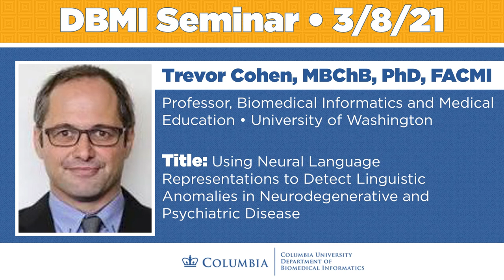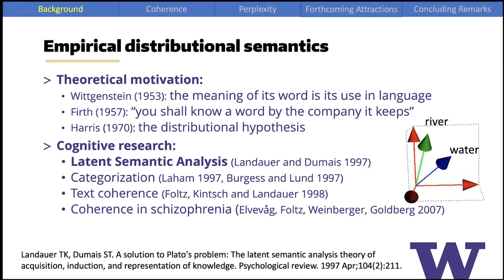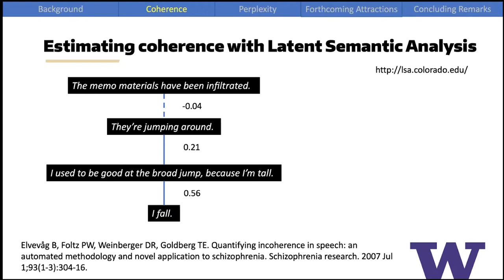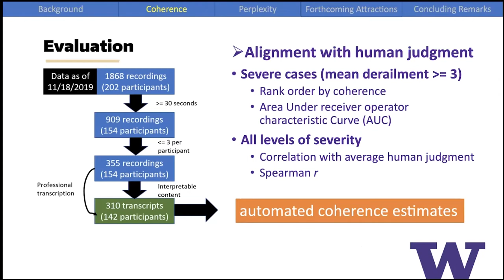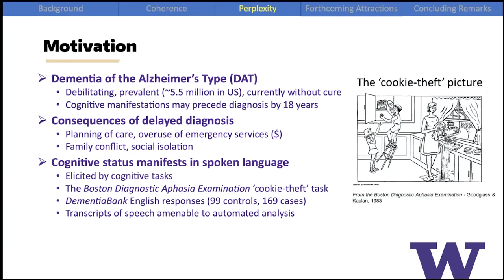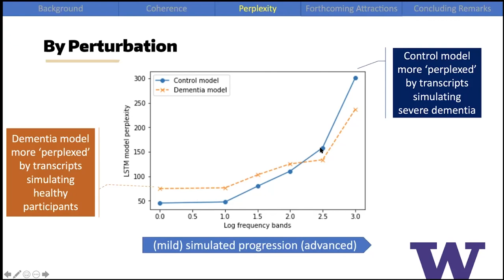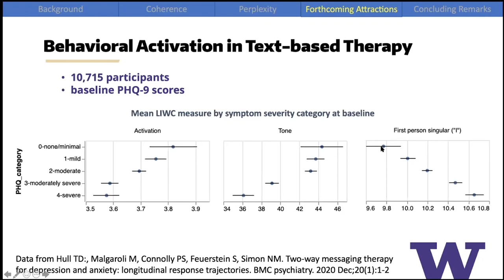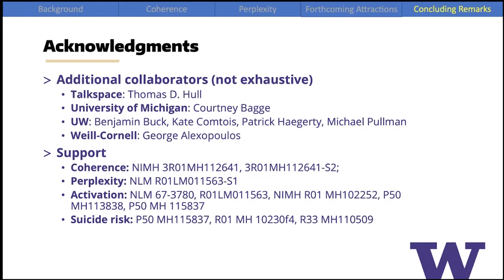DBMI Seminar: Trevor Cohen (March 8, 2021)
Speaker: Trevor Cohen, MBChB, PhD, FACMI

Title: Using Neural Language Representations to Detect Linguistic Anomalies in Neurodegenerative and Psychiatric Disease

Abstract: Language is uniquely positioned in mental health as both a focus of observation for clinical signs and symptoms, and a medium through which some forms of therapy are delivered.  Alzheimer’s Disease and other forms of dementia can also affect language production, for example by limiting access to more specific terms that describe the world in detail. In both cases, data from speech and text are increasingly available on account of the use of digital devices to mediate research and healthcare delivery. Neural language representations such as word embeddings, recurrent neural network language models, and contemporary transformer architectures have become a predominant point of focus in computational linguistics research. The models from which these representations are derived are typically trained on large amounts of unlabeled text, with training tasks involving predicting held-out terms that occur in proximity to observed ones. During the course of such training, much information about the typical use of language is learned. This information is of potential value for the detection of the atypical usage that may characterize certain clinical conditions. In this talk I will discuss our recent work in this area, with a focus on two areas of application: (1) a study of the responsiveness of deep neural networks that distinguish between responses to cognitive tasks from participants with and without Alzheimer’s Disease to known deficiencies in language production in this condition; and (2) the application of neural word embeddings to model language coherence in order to detect the disorganized thinking characteristic of episodes of psychosis in schizophrenia and other conditions. I will also more briefly touch on a range of related ongoing work involving efforts to model constructs that are of diagnostic or therapeutic importance in mental health.

Bio

Background: Dr. Cohen trained and practiced as a physician in South Africa, before obtaining his PhD in 2007 in Medical Informatics at Columbia University. His doctoral work focused on an approach to enhancing clinical comprehension in the domain of psychiatry, leveraging distributed representations of psychiatric clinical text. Upon graduation, he joined the faculty at Arizona State University’s nascent Department of Biomedical Informatics, where he contributed to the development of curriculum for informatics students, as well as for medical students at the University of Arizona’s Phoenix camps. In 2009 he joined the faculty at the University of Texas School of Biomedical Informatics, where (amongst other things) he developed a NLM-funded research program concerned with leveraging knowledge extracted from the biomedical literature for information retrieval and pharmacovigilance, and contributed toward large-scale national projects such as the Office of the National Coordinator’s SHARP-C initiative, which supported a range of research projects that aimed at improving the usability and comprehensibility of electronic health record interfaces.

Research: Dr. Cohen’s research focuses on the development and application of methods of distributional semantics – methods that learn to represent the meaning of terms and concepts from the ways in which they are distributed in large volumes of electronic text. The resulting distributed representations (concept or word embeddings) can be applied to a broad range of biomedical problems, such as: (1) using literature-derived models to find plausible drug/side-effect relationships; (2) finding new therapeutic applications for known (drug repurposing); (3) modeling the exchanges between users of health-related online social media platforms; and (4) identifying phrases within psychiatric narrative that are pertinent to particular diagnostic constructs (such as psychosis). An area of current interest involves the application of neural language models to detect linguistic manifestations of neurological and psychiatric conditions.  More broadly, he is interested in clinical cognition – the thought processes through which physicians interpret clinical findings – and ways to facilitate these processes using automated methods.